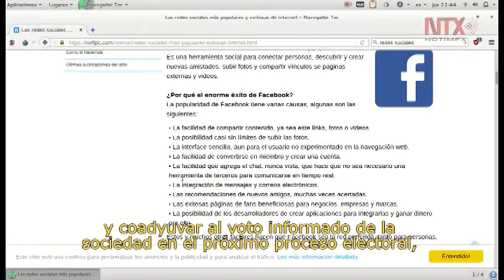CORTE 17:00 HORAS DEL 22 DE MARZO DE 2018